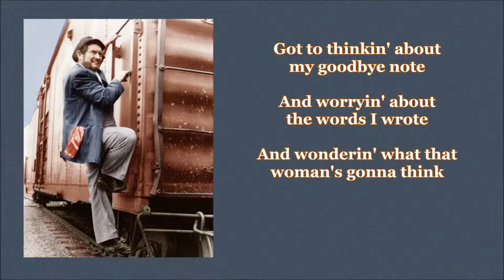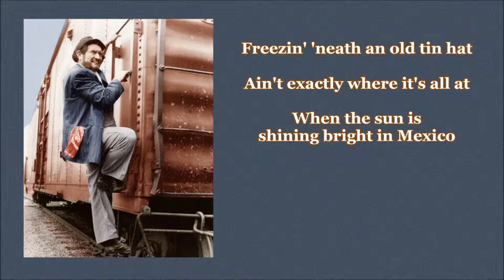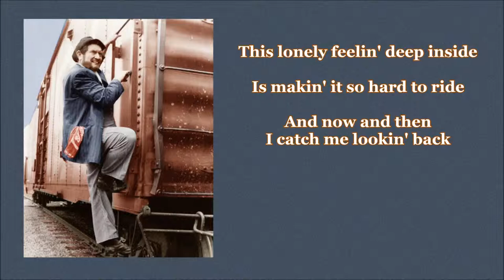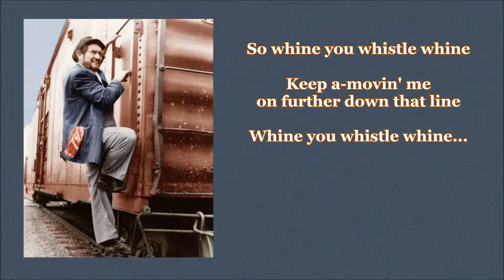Whine Whistle Whine Boxcar Willie with Lyrics